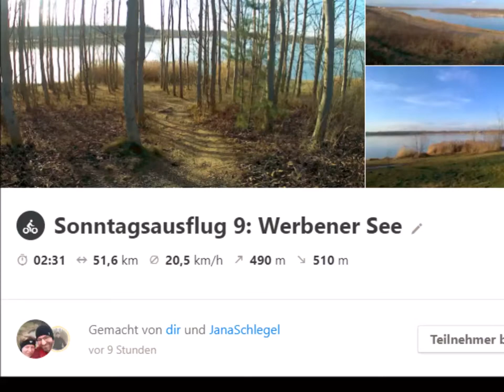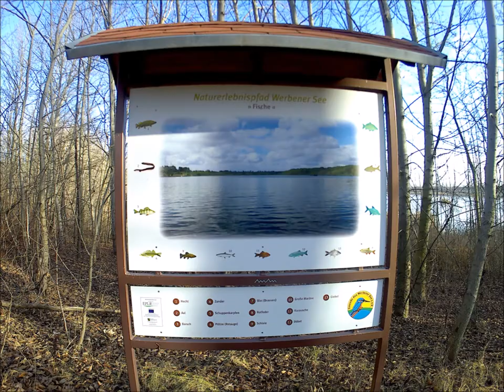kleiner Ausflug zum Werbener See